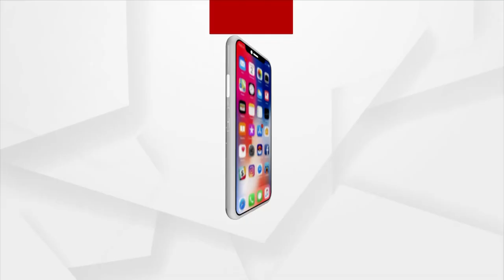Headlines 1 pm | 14 Dec 2021 | Argus News